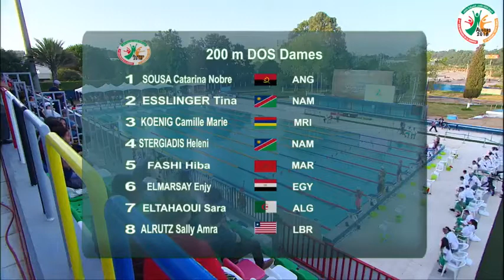فوز السباحة المغربية هبة فحصي بذهبية سباق 200م على الظهر إناث في الألعاب الإفريقية للشباب